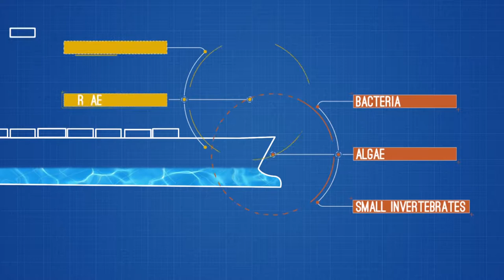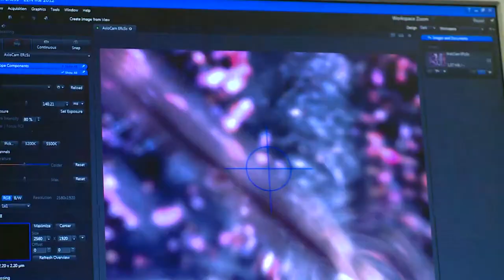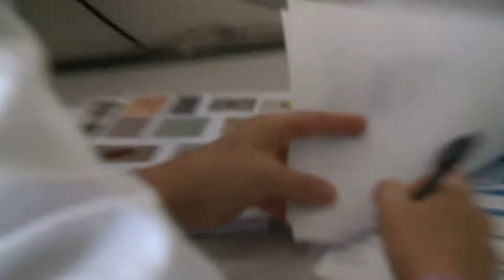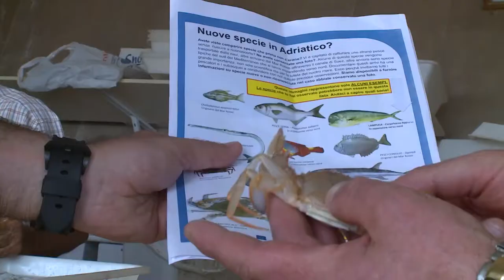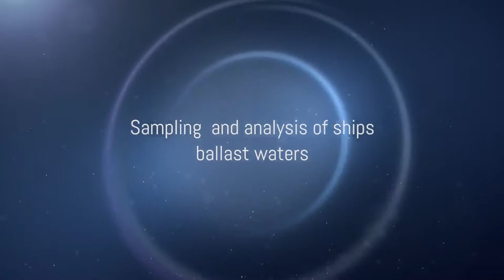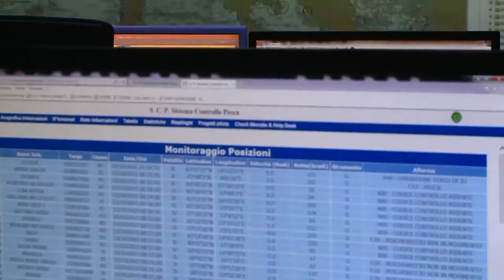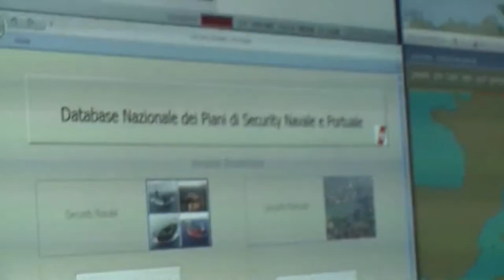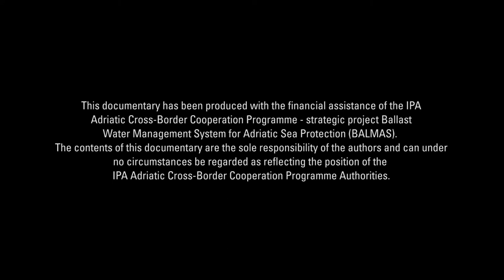BALMAS documentary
BALMAS - Ballast water management for Adriatic Sea protection is a strategic project funded by IPA Adriatic CBC Programme, that aims to establish a common cross-border system to link all researchers, experts and responsible national authorities from Adriatic countries in order to avoid unwanted risks to the environment from the transfer of Harmful Aquatic Organisms and Pathogens through ships'ballast waters and sediments